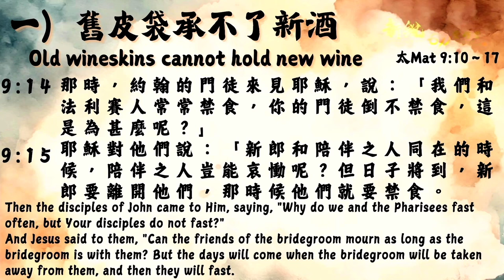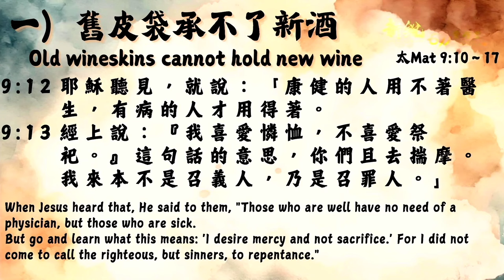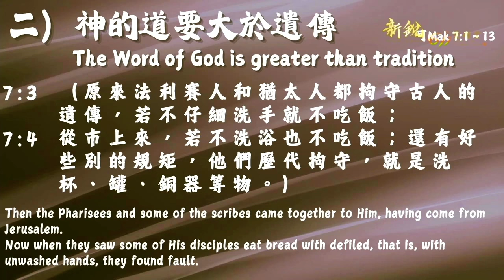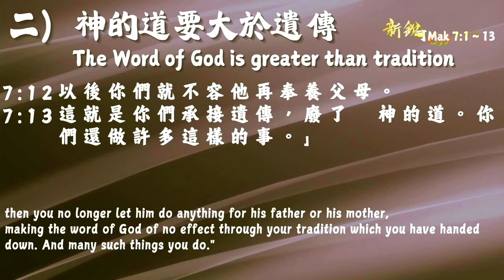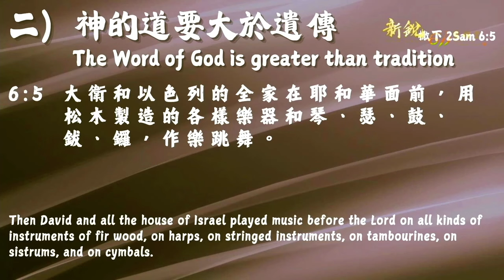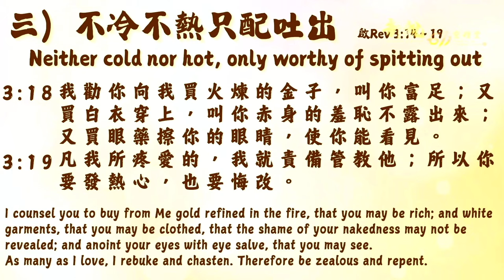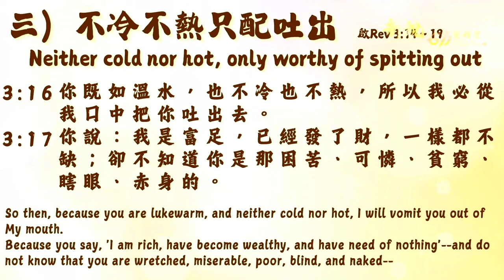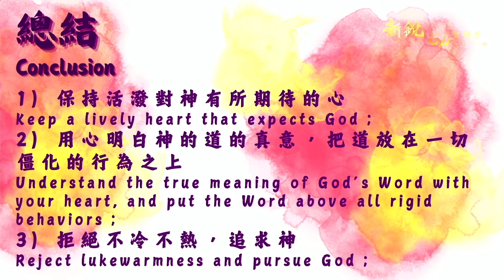主日講道 | 新銳611靈糧堂｜ 防備法利賽人老油條的酵 ｜Adino 牧師 2024-09-15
講題Sermon Title：防備法利賽人老油條的酵Beware of the Leaven of Old Fox of the Pharisees
講員 Sermon Preacher: Pastor Adino 牧師

一）舊皮袋承不了新酒（太9:10～17）Old wineskins cannot hold new wine

二）神的道要大於遺傳（可7:1～13）The Word of God is greater than tradition

三）不冷不熱只配吐出（啟3:14～19）Neither cold nor hot, only worthy of spitting out